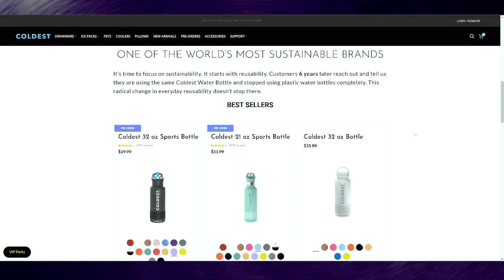HULK Vs. SAITAMA Animation (One Punch Man) -Taming The Beast - Reaction!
An Incredible fight!